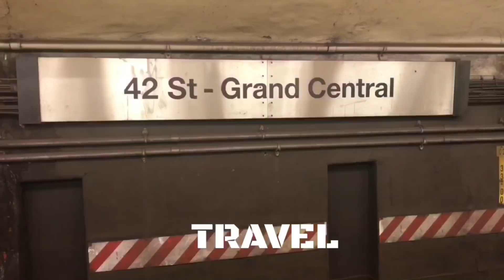How To Become A Family Medicine Physician | Doctor of Osteopathic Medicine (DO)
In this video, I had the opportunity to chat with Dr. Jennifer Caudle, a board-certified Family Medicine physician and Associate Professor in the department of Family Medicine at Rowan University-School of Osteopathic Medicine.

Prior to this, Dr. Caudle was a  faculty member in the Johns Hopkins University / Sinai Hospital Residency Program in Internal Medicine in Baltimore, MD, and an Instructor of Medicine at the Johns Hopkins University School of Medicine.

Dr. Caudle graduated with Honors from Princeton University and earned her medical degree from UMDNJ - School of Osteopathic Medicine.

She appears as a regular on-air health expert for local and national news networks, including Megyn Kelly TODAY, HLN, The Dr. Oz Show, FOX News, CBS Philly 3 News, PBS and many others.

1/2-Inch Extra Thick Exercise Mat with Carrying Strap

DisabilityQuotes.com is a paid endorsement